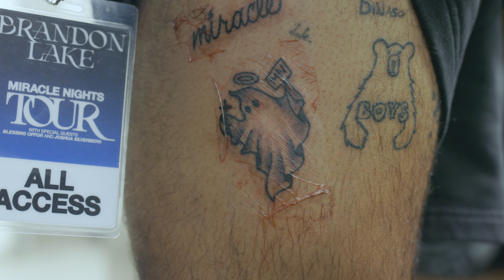LET'S GO TEXAS - Brandon Lake